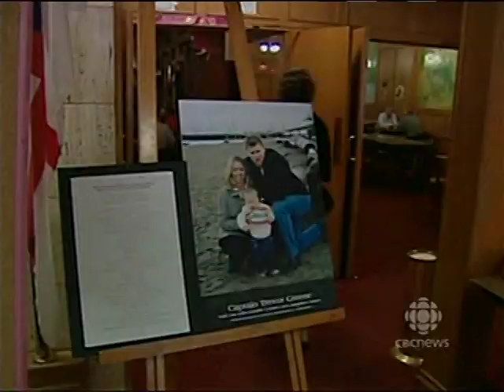Sweet Potato on CBC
Sweet Potato plays Liquid Courage benefit.